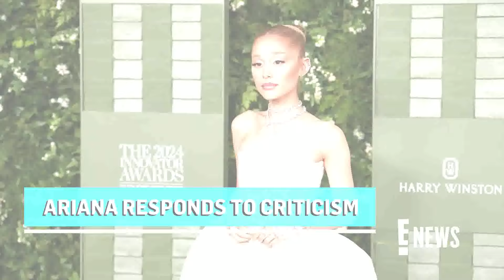Ariana Grande REACTS to Fans Who Criticized Her 'Wicked' Casting | E! News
Ariana Grande is sharing her reaction to fans concerned over her taking on the role of Glinda in the upcoming Wicked movie. The 31-year-old opens up about her history with the hit Broadway musical and her audition process for the movie on the Nov. 1 episode of the Sentimental Men podcast.

Connect with E! News:
Visit the E!